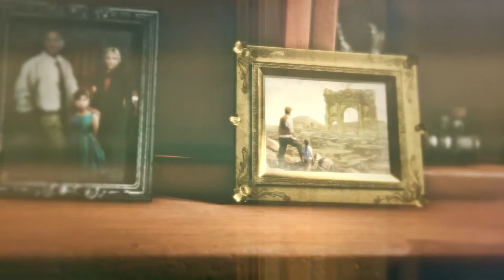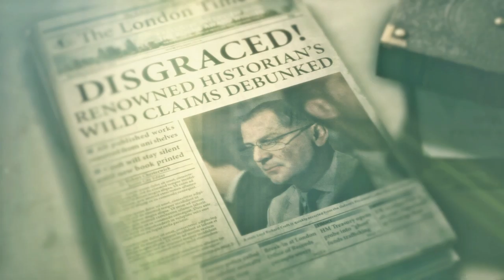LARA 2.0 - Rise of the Tomb Raider - Part 2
We arise from our first base camp to trek our way onward to find what lies beneath this whole story. We shoot people with bows. We strangle people with bows. We scavenge magic mushrooms. We attack a very large angry bear and almost get eaten by it. And alas, we find ourselves a redheaded Lara that I'm dubbing Lara 2.0.

Please join me and let's play through Rise of the Tomb Raider!

LARA'S A BADASS - Rise of the Tomb Raider - Part 1

Rise of the Tomb Raider is an action-adventure video game developed by Crystal Dynamics and published by Square Enix. It is the sequel to the 2013 video game Tomb Raider, a reboot of the Tomb Raider franchise. Rise of the Tomb Raider is a third-person action-adventure game that features similar gameplay found in 2013's Tomb Raider. Players control Lara Croft through various environments, battling enemies, and completing puzzle platforming sections, while using improvised weapons and gadgets in order to progress through the story.